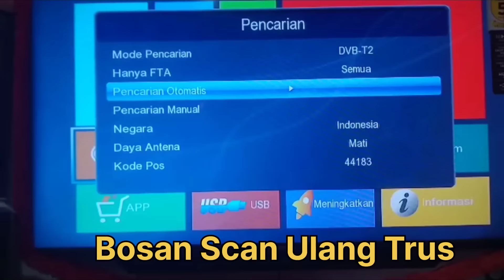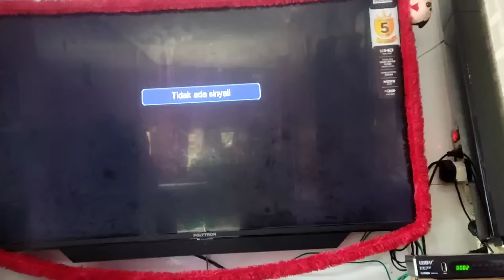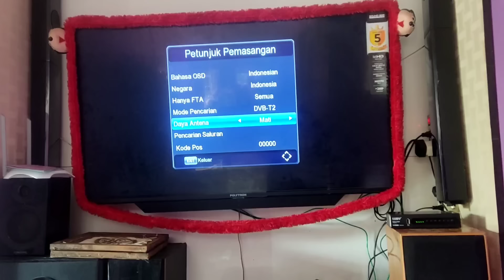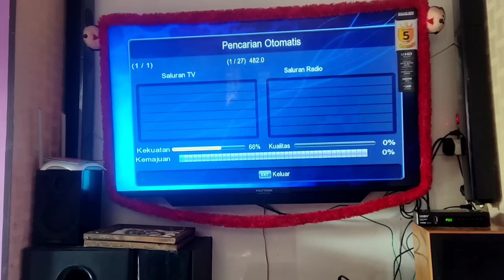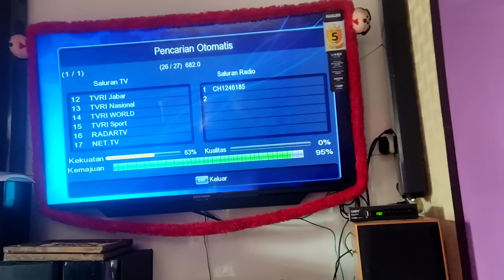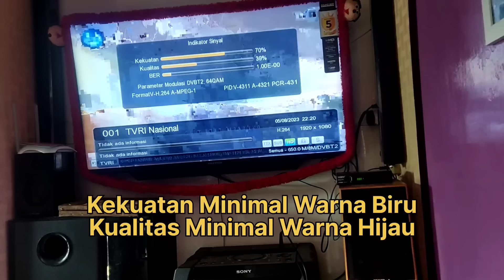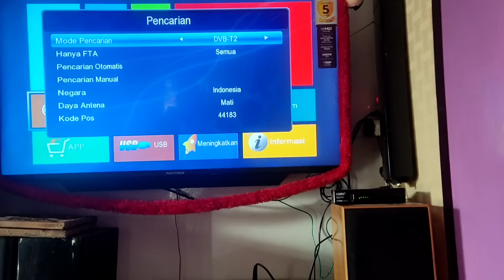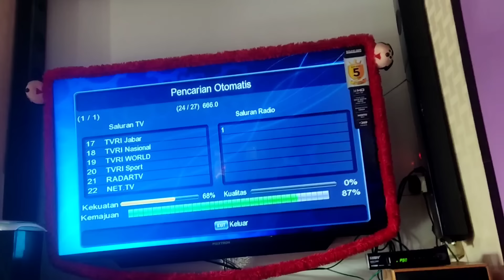CARA MENCARI SIARAN TV DIGITAL SUPAYA LEBIH BANYAK | MASUKAN KODE INI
Cara mencari siaran tv di set top box digital
Scan manual siaran tv di set top box matrix
Mencari siaran tv secara manual di set top box
2 cara setting pencaharian channel tv di set top box ini bisa secara otomatis dan juga bisa manual
Channel siaran tv di set top box hilang atau tidak ditemukan dan tidak bisa terprogram sehingga jumlah channel tv jadi sedikit jumlahnya,maka jika sudah di scan secara otomatis tidak bisa coba di scan dengan manual
Program setting cara scan set top box manual ini mudah dengan masuk di program pencaharian manual dan dilhat kekuatan kualitas signalnya jika signal bagus tinggal tekan ok di remote control set top box
Untuk caranya lihat video ini,cara scan manual di set top bob tv digital ini